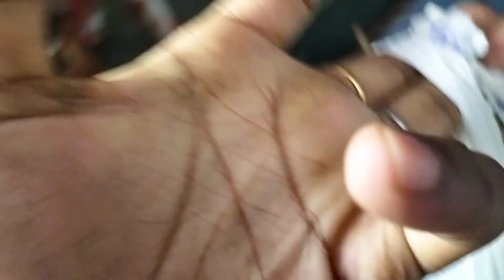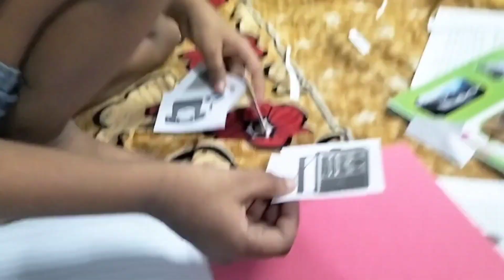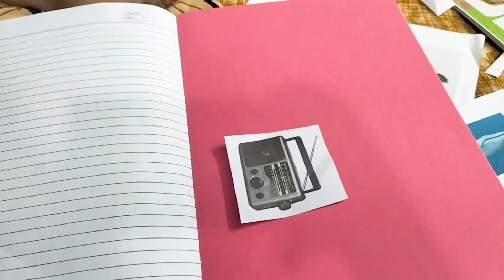iPhone ke tutne ka gam😭pardada se milne ki khusi😊 ANJUM VLOGS familyvlog new video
Shivani Kumari official vlogs
Radha Rani vlogs
Ibrahim family vlogs
shoaib Ibrahim official vlogs
golden couple
anjum ka channel
anjum ke vlogs
Anjum mumtaz Ali
Ibrahim family vlogs
anjum ka channel
anjum ke vlogs
Anjum mumtaz Ali
Ibrahim family vlogs
Saba Khalid vlogs
Deepika shoaib
Ibrahim's ki duniya
Saba sanni ki shadi
Saba sanni vlogs
nida sufiyan Vlogs
vlogging channel
nida vlogs
nida sufiyan Vlogs shadi
cooking Vlogs
besharm boy family
Cooking vlogs
viral vlogger
Lakhneet vlogsLakhneet vlogs
Sitara Yaseen vlog
Sitara ki video

ANJUM VLOGS